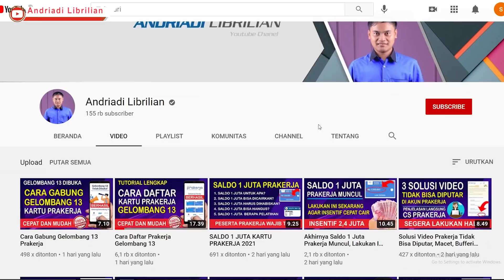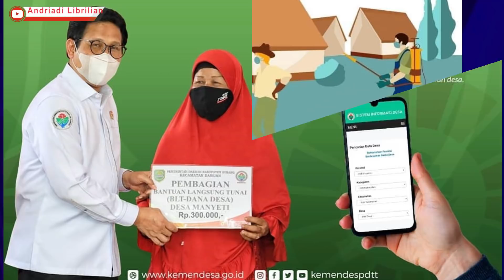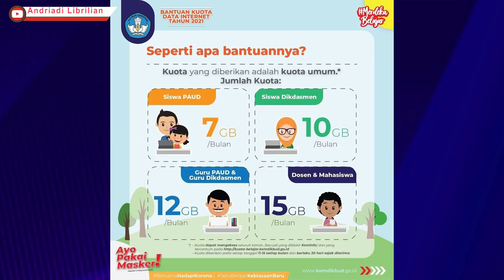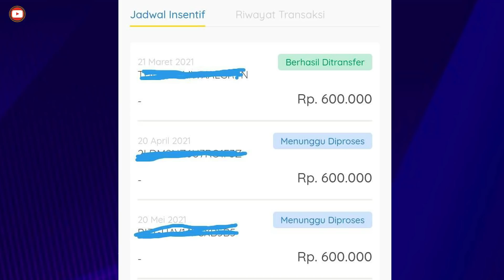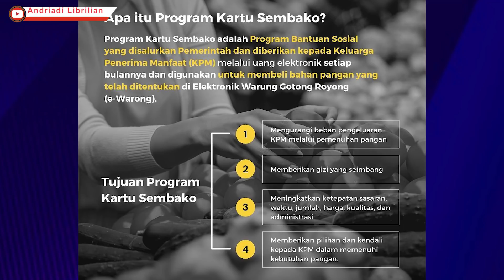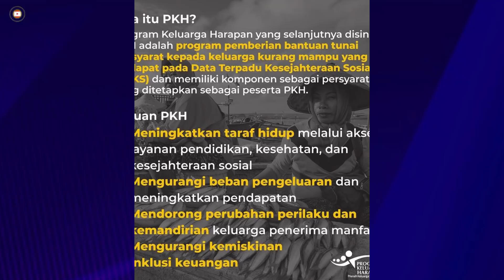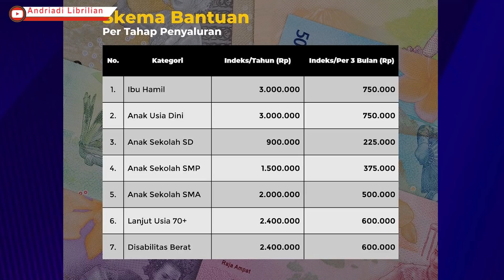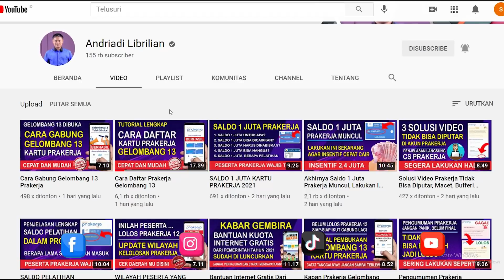8 BANTUAN PEMERINTAH YANG CAIR BULAN APRIL 2021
Assalamualaikum, Apakabar teman teman semua, kali ini saya membagikan informasi terkait 8 BANTUAN PEMERINTAH YANG CAIR BULAN APRIL 2021, Semoga Informasi ini bermanfaat buat teman-teman semua, Terimaksih Sudah Menonton, Semoga Bermanfaat